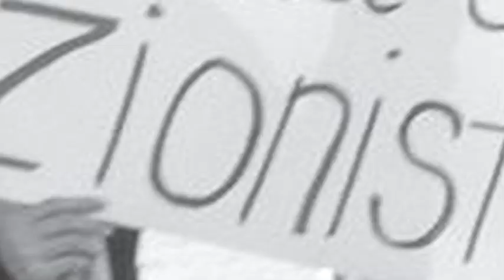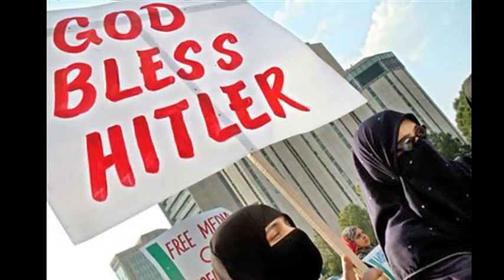The Forgotten People: Christianity and the Holocaust